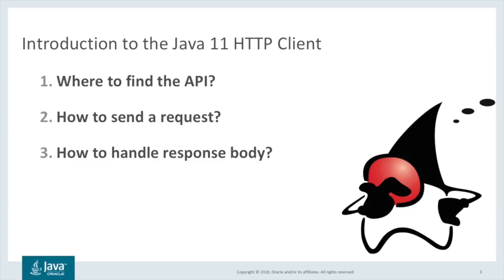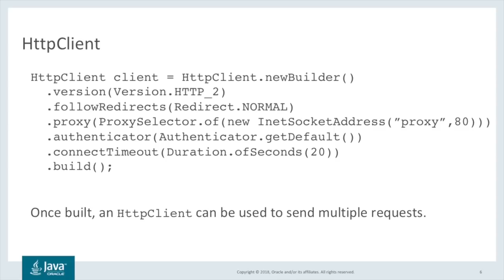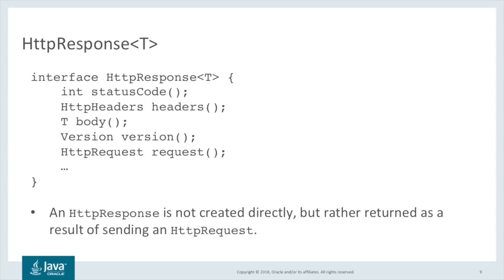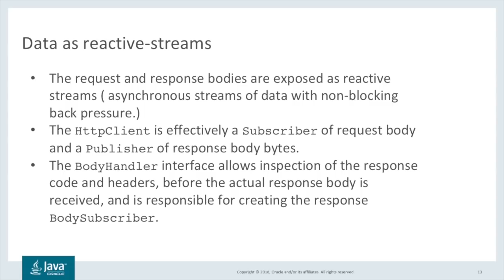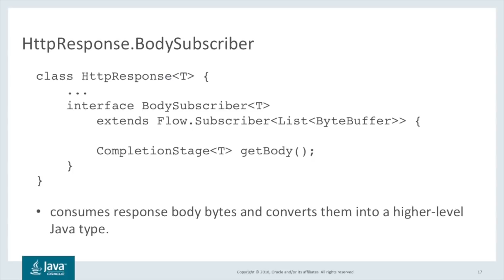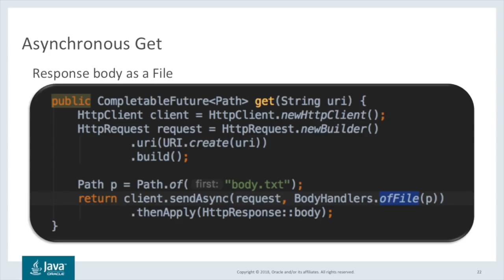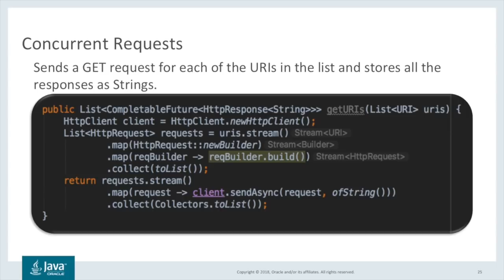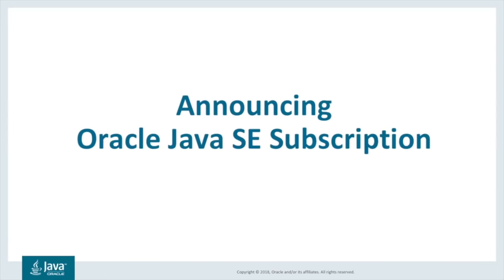Introduction to the Java 11 HTTP Client with Chris Hegarty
Get an introduction to JEP 321, which standardizes the incubated HTTP Client API introduced in JDK 9, via JEP 110, and updated in JDK 10.